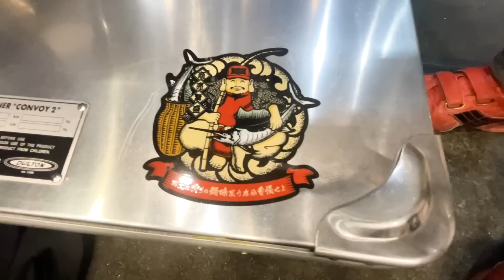23歳美人女社長エア魂女子がニックス腰道具の展示会に居てたので色々聞いてみた。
●詳細
●メールアドレス
●LINE
●電話番号
●住所
大阪府大阪市鶴見区今津南4-1-8

ニックス コーデュラバリスティック生地 ツーウェイタイプ建築用腰袋 BA-201TB

ニックス アルミ総削り出しベルトループ ブラック ALU-15L-B

ニックス コーデュラバリスティック生地ツーウェイタイプ 2段腰袋(スリムタイプ) BA-201BB ブラック

ニックス KC-211NSDX 超軽量2段チェーン後付けタイプ腰袋

ニックス ＢＡ－３０１ＤＤＸ BA301DDX バリステック生地チェーンタイプ腰袋 ブラックのアルミ金具使用 BA-301DDX 御主の拘りの腰袋思う存分自慢せよ

ニックス 総ヌメ革使用 3段腰袋 チェーンタイプ KBB-301DD

KNICKS(ニックス) KN-301SPDX 自在型チェーンタイプ総グローブ革3段腰袋

※にぎわい市突撃メンバー